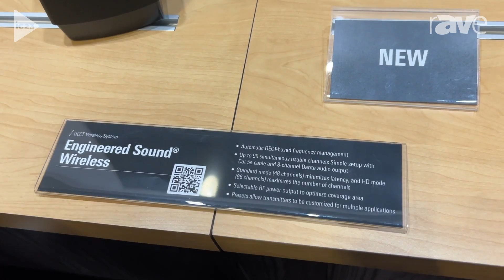InfoComm 2023: Audio-Technica Talks About Engineered Sound Wireless Mics with Extended Battery Life